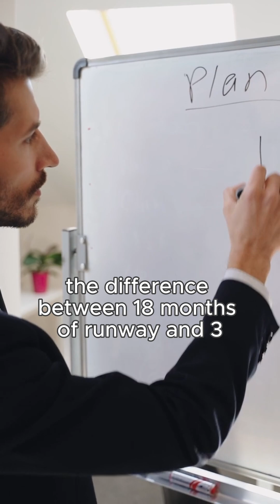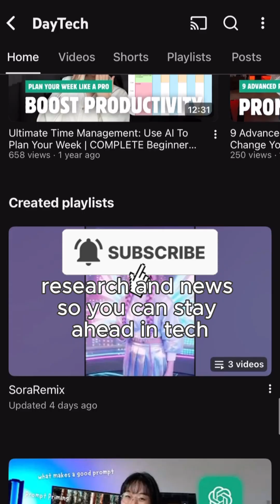Why 80% of Startups Are Leaving OpenAI for Cheaper Open-Source Models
Everyone’s arguing OpenAI vs Anthropic vs Google, but the real winner isn’t even in the room. Why? Because 80% of startups have already picked their side… and it’s none of them.